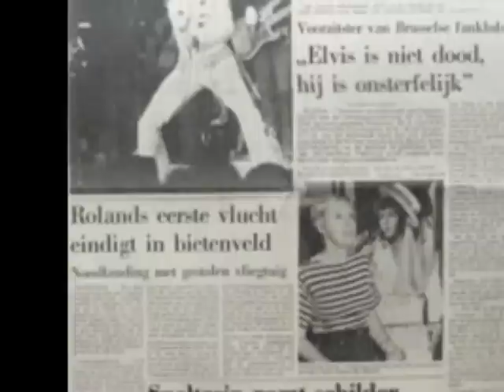Long Black Limousine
Lyrics:

There's a long line of mourners
Driving down our little street
Their fancy cars are such a sight to see, oh yeah
They're all your rich friends who knew you in the city
And now they've finally brought you
Brought you home to me

When you left you know you told me
That some day you'd be returnin'
In a fancy car, all the town to see, oh yeah
Well now everyone is watching you
You finally had your dream, yeah
And you're ridin' in a long black limousine

You know the paper told how you lost your life, oh yeah
The party, the party and the fatal crash that night
Well the race upon a highway, oh the curve you didn't see
Well you're riding in that long black limousine

Through tear-filled eyes I watch as you ride by, oh yeah
A chauffeur, a chauffeur at the wheel dressed up so fine
Well I'll never, I'll never love another
Oh my heart, all my dreams, yeah they're with you
In that long black limousine

Yeah, yeah, they're with you in that long black limousine
Yeah, yeah, yeah, they're with you in that long black limousine